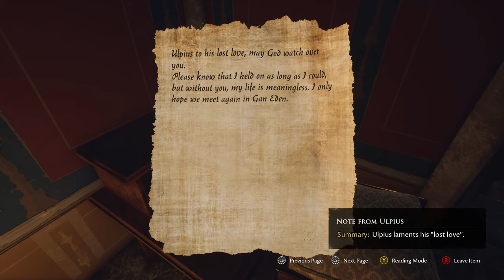THE FORGOTTEN CITY | PART 05 | No Commentary PC Gameplay Walkthrough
Discovered Aurelia's Dirty Secret! The Forgotten City  walkthrough of the story and quests on PC (1440p). Part 05. No commentary playthrough.

The Forgotten City is a mystery adventure game of exploration and deduction, and a re-imagining of the critically acclaimed mod that won a national Writers’ Guild award and racked up over 3 million downloads.

Travel 2,000 years into the past and relive the final days of a cursed Roman city, where if one person sins, everyone dies.

Combat is an option, but violence will only get you so far. Only by questioning an intertwined community of colourful characters, cleverly exploiting the time loop, and making difficult moral choices can you hope to solve this epic mystery. Here, your decisions matter. The fate of the city is in your hands.

Developed by: Modern Storyteller
Publisher: Dear Villagers
Release date: July 2021

PC Specs:

Ryzen 2600x
Zotac Gaming RTX 2080 Ti AMP Edition
G.Skill 16GB (dual channel) RAM
Dispaly 01 - ASUS TUF VG289Q Gaming
Display 02 - LG CX55 OLED